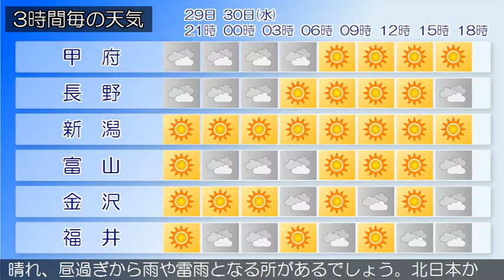2020/09/29 甲信北陸地方の天気予報 夕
新潟県では、北日本から東日本は、高気圧に覆われています。
県内は、おおむね曇りとなっています。２９日は、高気圧に覆
われますが、湿った空気の影響を受ける所がある見込みです。
このため、雲りで夜は晴れとなるでしょう。３０日は、引き続
き高気圧に覆われますが、気圧の谷や湿った空気の影響を受け
る見込みです。このため、晴れで朝晩は曇りとなるでしょう。
富山県は、引き続き高気圧に覆われますが、気圧の谷や湿った
空気の影響を受ける見込みです。このため、曇りで、朝から昼
過ぎは晴れとなるでしょう。また、朝晩を中心に雨の降る所が
ある見込みです。北日本から東日本は、高気圧に覆われていま
す。県内は、おおむね曇りとなっています。２９日は、高気圧
に覆われますが、湿った空気の影響を受ける所がある見込みで
す。このため、雲りで夜は晴れとなるでしょう。３０日は、引
き続き高気圧に覆われますが、気圧の谷や湿った空気の影響を
受ける見込みです。このため、晴れで朝晩は曇りとなるでしょ
う。
石川県は、引き続き高気圧に覆われますが、気圧の谷や湿った
空気の影響を受ける見込みです。このため加賀は、曇りで、昼
過ぎまで時々晴れとなるでしょう。能登は、曇り時々晴れとな
るでしょう。加賀能登共に、夕方から雨の降る所があるでしょ
う。北日本から東日本は、高気圧に覆われています。県内は、
おおむね曇りとなっています。２９日は、高気圧に覆われます
が、湿った空気の影響を受ける所がある見込みです。このため
、雲りで夜は晴れとなるでしょう。３０日は、引き続き高気圧
に覆われますが、気圧の谷や湿った空気の影響を受ける見込み
です。このため、晴れで朝晩は曇りとなるでしょう。
福井県は、引き続き高気圧に覆われますが、気圧の谷や湿った
空気の影響を受ける見込みです。このため、曇り昼前まで時々
晴れ、昼過ぎから雨や雷雨となる所があるでしょう。北日本か
ら東日本は、高気圧に覆われています。県内は、おおむね曇り
となっています。２９日は、高気圧に覆われますが、湿った空
気の影響を受ける所がある見込みです。このため、雲りで夜は
晴れとなるでしょう。３０日は、引き続き高気圧に覆われます
が、気圧の谷や湿った空気の影響を受ける見込みです。このた
め、晴れで朝晩は曇りとなるでしょう。